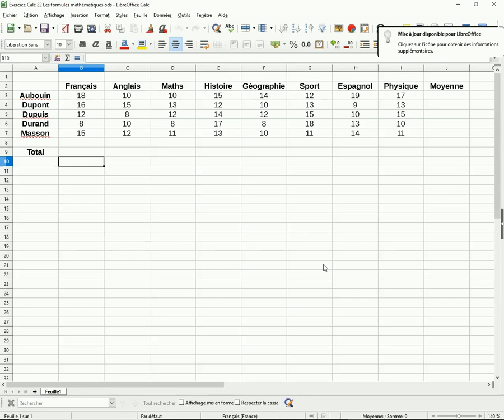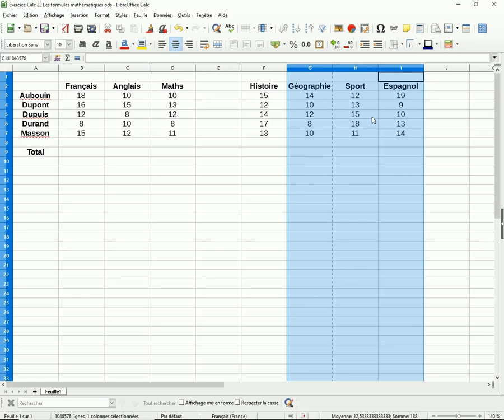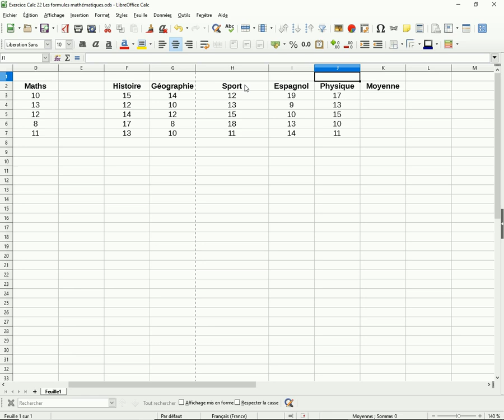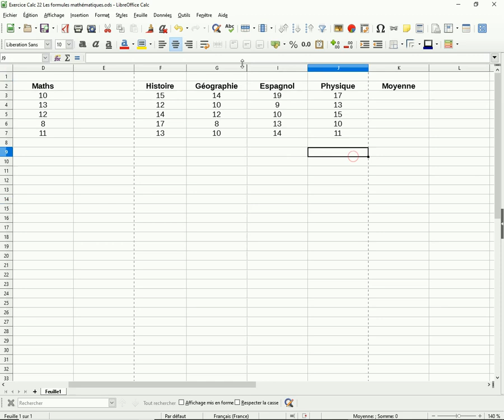Calc025-Comment bien gérer les colonnes